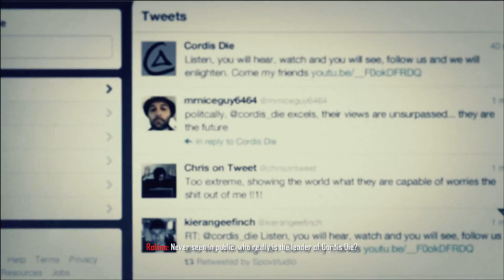Let's Play Call Of Duty Black Ops 2 Mission #2: Celerium HD 1080p 60fps PC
••• System Specs •••

GTX960
Gigabyte GA-78-LMT-USB3
1TB HDD